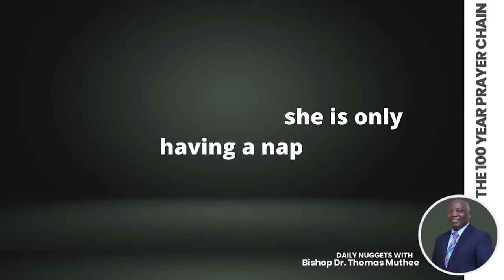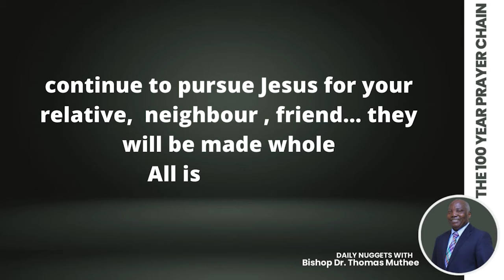All IS NOT LOST -Moravian PrayerChain | 20th July 2022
Daily Devotion word:

And when he was come in, he saith unto them, Why make ye this ado, and weep?the damsel is not dead, but sleepeth.And they laughed him to scorn.
But when he had put them all out, he taketh the father and the mother of the damsel,and them that were with him, and entereth in where the damsel was lying.

- The girl is NOT dead...she is only having a nap
- Hired mourners may weep, others may scornfully laugh ,but Jesus says only believe...
- Stay away from those trying to dumb your faith and intercession ..
continue to pursue Jesus for your relative,  neighbour , friend... they will be made whole
All is not lost...
- Go for them once again, pray for/with them... invite them to cell group, church...
- Blessings as you follow Jesus for your 'daughter '